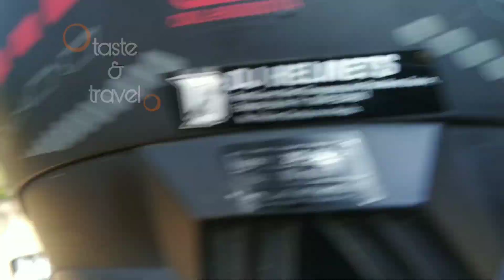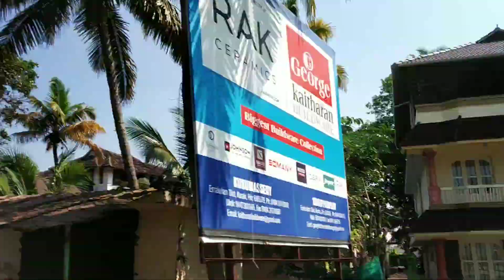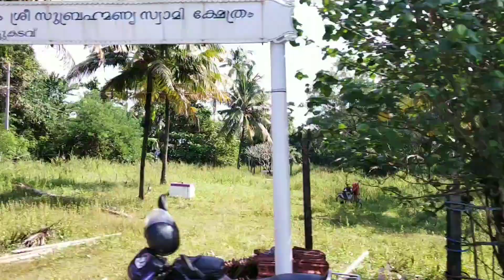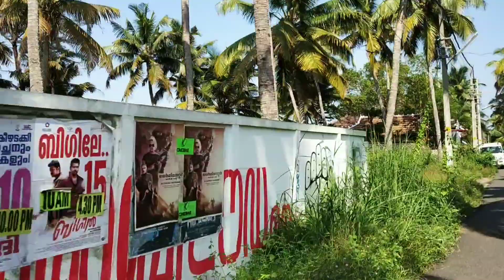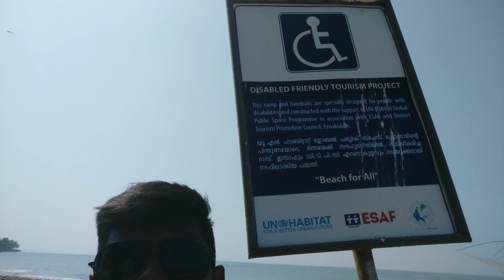Traveling around the island | part 2 | two wheeler